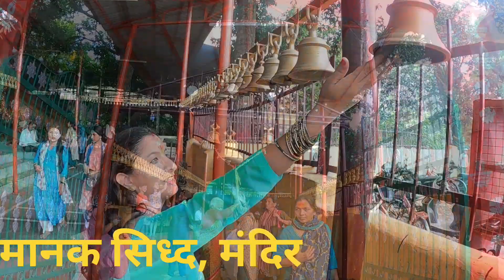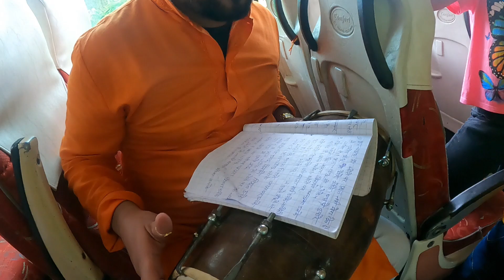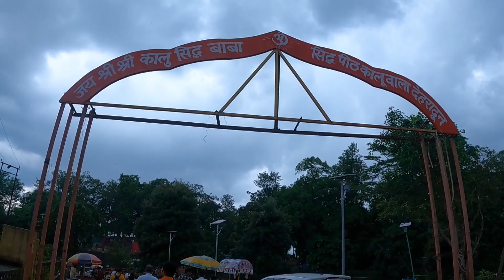अच्छा हुआ हमने यहले ही चारो सिध्द के दर्शन कर लिए🤗नही तो आज इस दलदल पानी को कैसे पार करते😍चार सिध्द